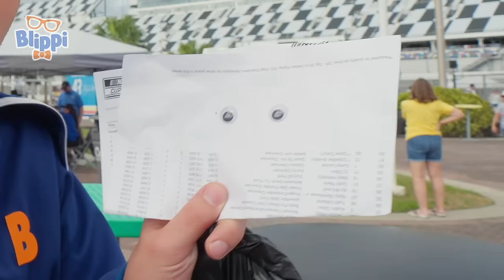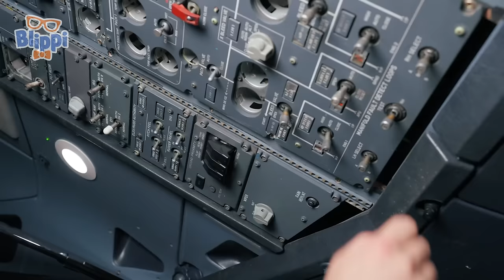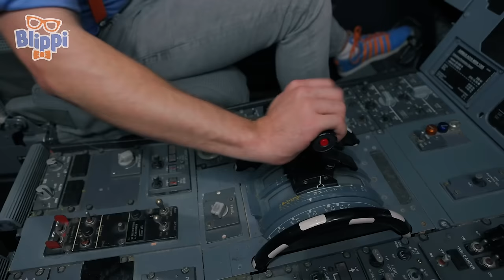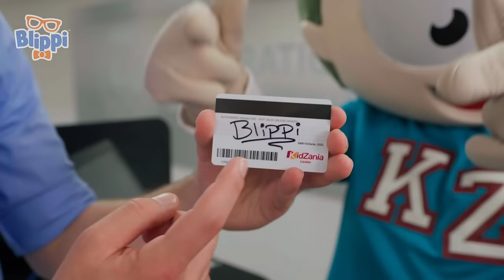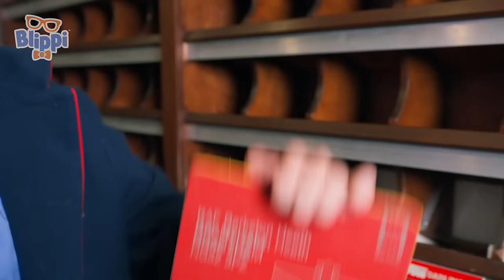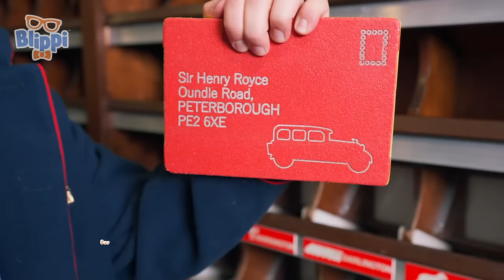Blippi Guide to Recycling ♻️ Earth Day 2024 | Educational Kids Videos | After School Club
Let's a play a game with Blippi and Meekah to celebrate Earth Day! We can learn about green leaves, brown trees and a BLUE SKY! Join Blippi and Meekah as they sing and practice recycling!

Come explore the wonderous world with everybody's best friend, Blippi.

📢 SOCIAL MEDIA 📢

⭐ Timestamps ⭐

00:00 Blippi and Meekah Celebrate Earth Day
14:40 Races to Recycle
28:48 Blippi and Meekah's Great Big Fort Build
43:21 Blippi And Meekah Construct A Friendship
58:35 Blippi the Firefighter to the Rescue!
01:12:20 Easter Seals
01:30:44 MK Nature Center
01:43:19 Blippi the Mail Carrier